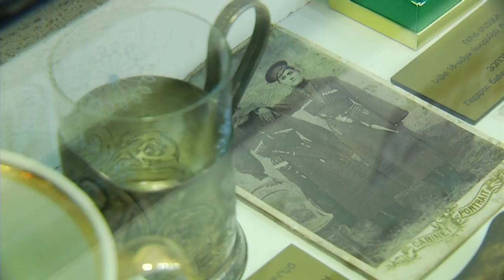Պոստ Ֆակտում. Հուշայց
Լրանում է Սպարապետ Վազգեն Սարգսյանի ծննդյան 58-ամյակը: Ինչ կարելի է տեսնել նրա տուն-թանգարանում: Հուշայց Արարատի` Արարատ գյուղում: